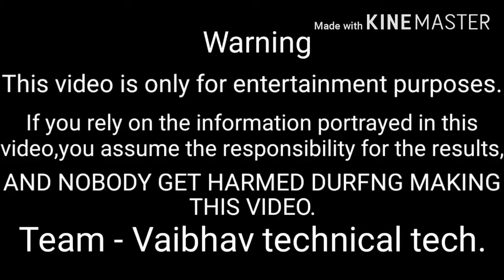100 watt Bubl vs Anar experiment || Vaibhav technical tech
please follow on insta. @nikhilpatelvps